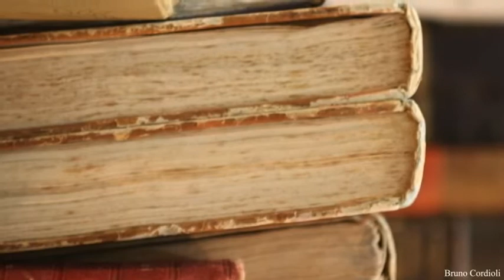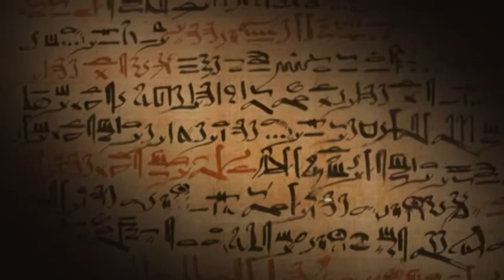El Código Da Vinci V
Puntos de vista por Alejandro Bermúdez: El Código Da Vinci V